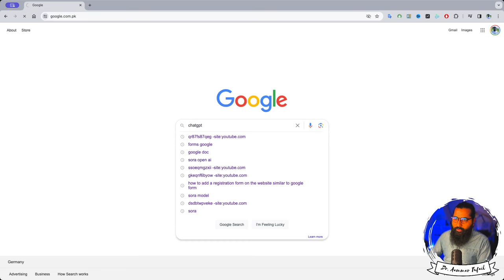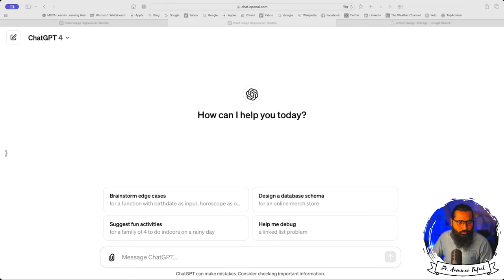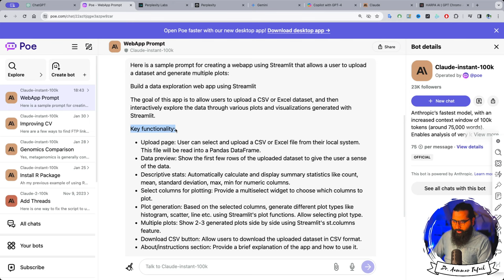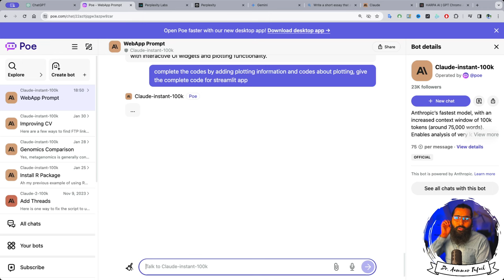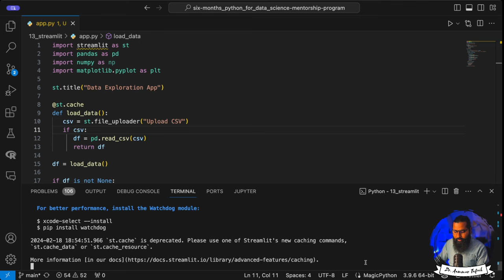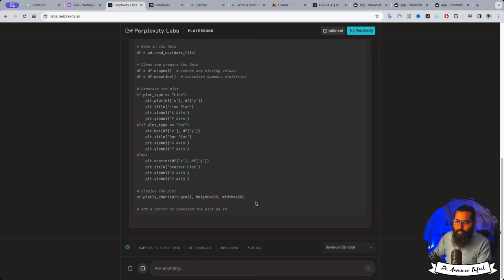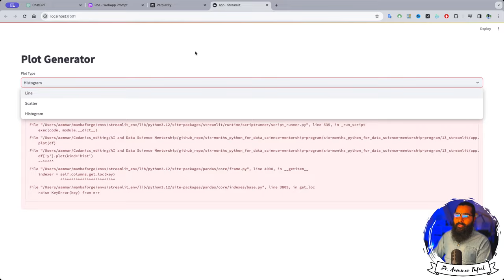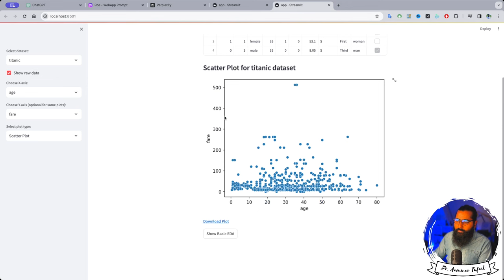LLMs and prompt engineering live demo for webapp development